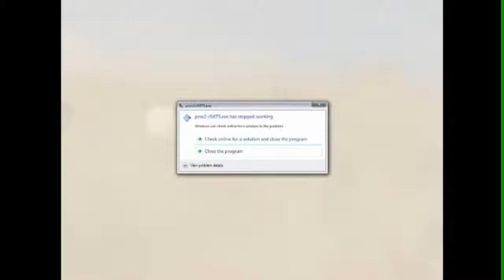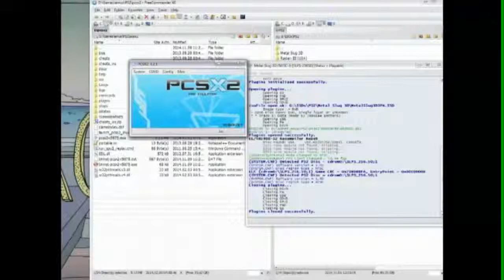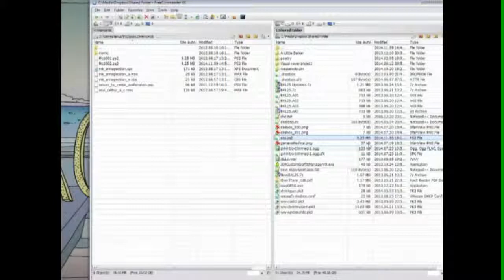Game Vs. Life - Metal Slug (PS2)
This month on the Game Vs. Life BBS, we look at the American-shunned fully 3D sequel to the Metal Slug series and speculate wildly as to why it didn't come to the states! Guest stars include Joseph Joestar, Bobinator, Tarsier, Sotenga, and Mister Argent.